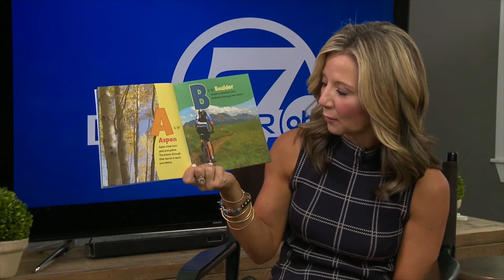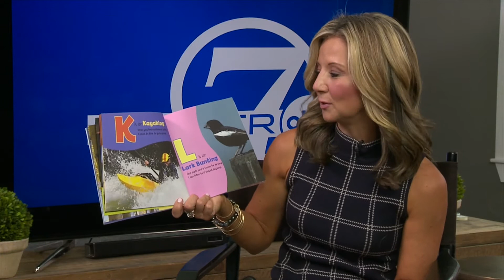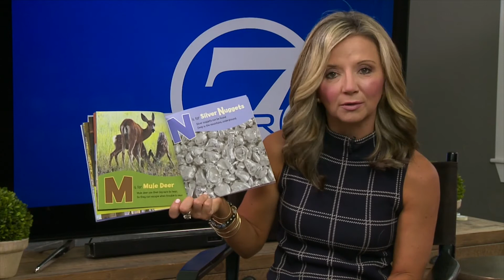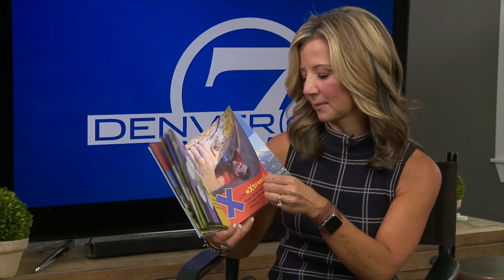Denver7’s Lisa Hidalgo Colorado Day Storytime: C for Colorado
Join History Colorado and Denver7 for Colorado Day storytime-- follow along as Lisa Hidalgo reads the ABCs of Colorado and celebrates our great state from “A for Aspen” to “Z for Zebulon Pike” and everything in between!